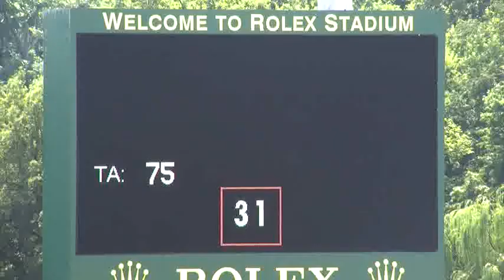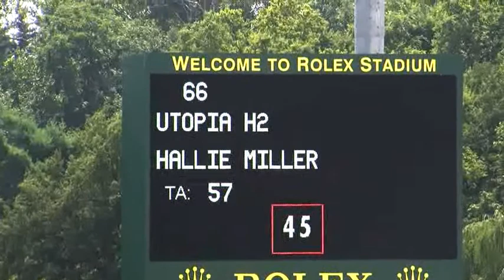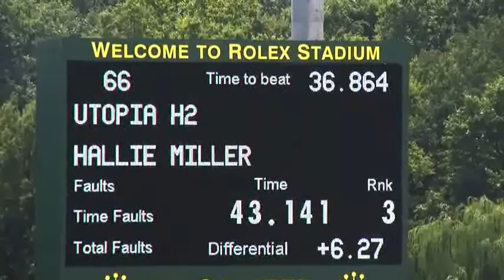Video of UTOPIA H 2 ridden by HALLIE MILLER from ShowNet!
UTOPIA H 2 ridden by HALLIE MILLER at Kentucky Summer Classic.  This round is from class 470, A-O/JR JUMPER HIGH 1.35m-1.45m II 2b and finished 9 of 24.